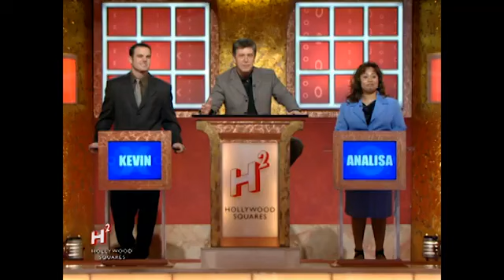Hollywood Squares (Bergeron) Kevin (X) vs Analisa (O) 2004 (1-2) ( TV Doctors Week)